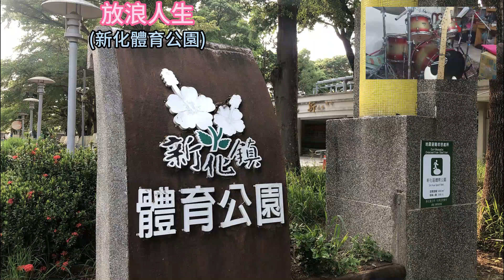放浪人生24may006 (桂花咖啡樂團) 聽歌 練歌 遊台灣 (新化區體育公園)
名 稱： 新化區體育公園
座落地點： 臺南市新化區公園路110號
面積(公頃)： 57096平方公尺
特 色： 一、位置 體育公園位於省道台十九甲線道路旁，南接關廟區、歸仁區、北接新市區、山上區，東經省道台二十線接左鎮區、玉井區交通便利。 二、設施 園區範圍面積5.8頃，性質運動休憩設施： （一） 戶外休閒遊憩設施：兒童遊戲區、景觀花圃、步道及涼亭、植栽樹木、公廁等 （二） 運動設施：游泳池、槌球場、網球場、網球場、籃球場、400公尺的PU跑道等。 （三） 管理及停車設施：入口處設置汽、機車停車場及管理辦公室。 本區體育公園規劃除了運動設施外，亦有大片綠地空間，不論清晨或晚間都有里民來此運動或散步，在享受清新空氣，沐浴在充滿芬多精的同時，不啻一種享受，且能活絡本區里民運動活力。